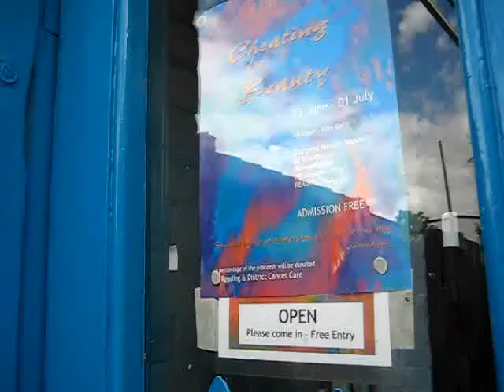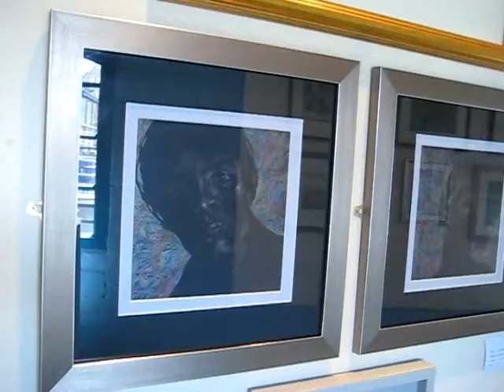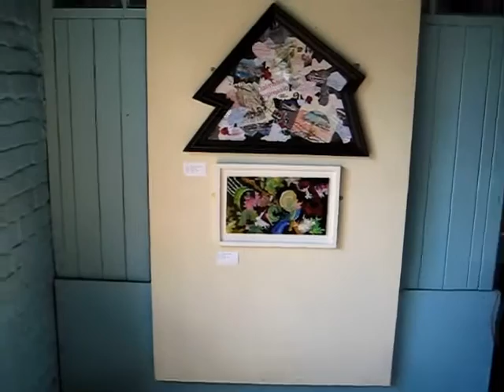Cheating for Beauty 0002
"Cheating for Beauty" Exhibition 2012
Cheating for Beauty

Cheating for Beauty the Movie!
Video of the exhibition at the Turbine House in June 2012.
It's as though you were actually there.
The Turbine House, Blake's Lock, Reading.